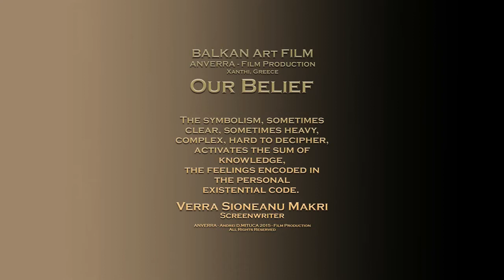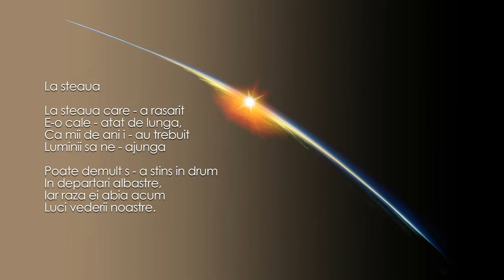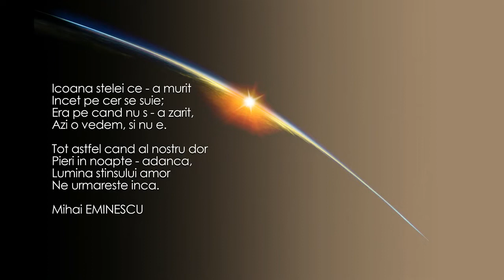AF 2020 - Tristetea lui EMINESCU